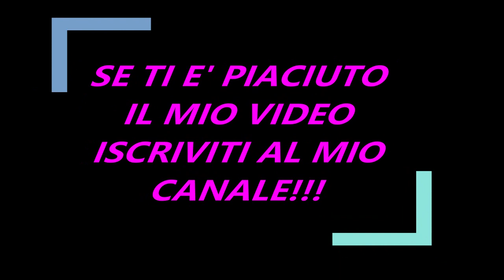Biografia di Martina de Ioannon nuova tronsita di Uominiedonne di Maria de Filippi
Abbonati a questo canale per accedere ai vantaggi:
Introduzione di Martina de Ioannon: Martina è la nuova tronista di "Uomini e Donne". In precedenza è apparsa a "Temptation Island" con il suo ex fidanzato Raoul Dumistras.
Background personale: Martina ha 26 anni, è di Roma e lavora nel prestigioso ristorante di famiglia1. È appassionata di moda e viaggi.
Storia della relazione: Martina ha avuto una relazione tumultuosa con Raoul e una breve avventura con Carlo Marini.